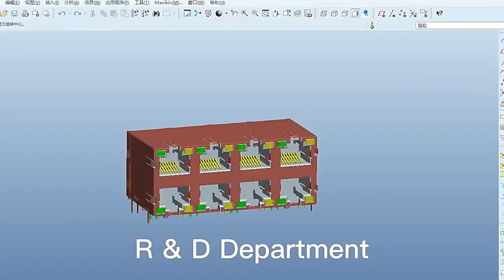Double port Network Female Connecteur Modular Jack Ethernet RJ11 RJ12 RJ45 Connector 1X2